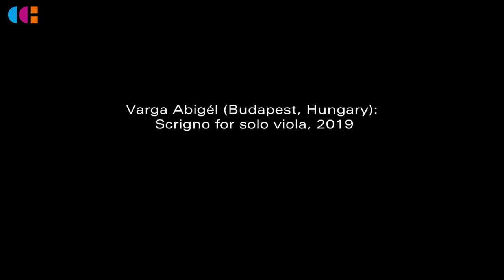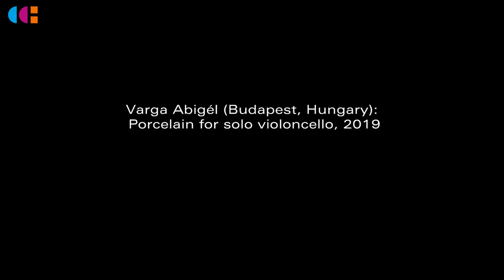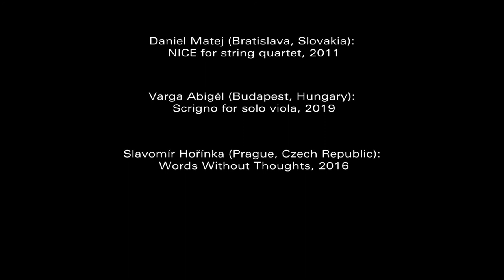A Late Afternoon Meeting with New Music Composers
An online concert with Fama Quartet.
David Danel, Roman Hranička – violin
Ondřej Martinovský – viola
Balázs Adorján – violoncello

Daniel Matej.sk: Nice (2011)
Varga Abigél.hu: Scrigno (2019)
Slavomír Hořínka.cz: Words Without Thoughts (2016)
Varga Abigél.hu: Porcelain (2019)

communityengagement.ceu.edu/culturehub